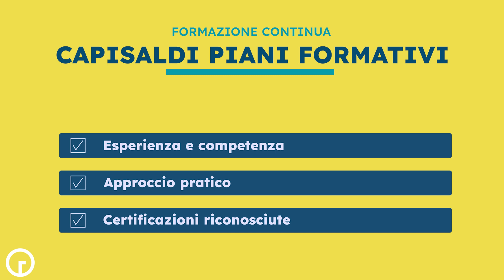Formazione e Servizi per il Settore Agricolo 🚜 | Time Vision Competenza e Crescita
Sei un imprenditore agricolo, agroalimentare o ortofrutticolo? Scopri come Time Vision migliora il know-how della tua azienda con formazione, aggiornamento professionale e upskilling. Tutte le info qui!